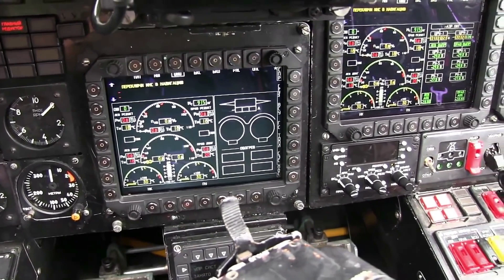Ka-52: Russischer Alligator für 900 Millionen Rubel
Erkunden Sie die Welt des Ka-52 in unserem neuen Video. Erfahren Sie mehr über seine technischen Eigenschaften, Steuersysteme und Einsatzmöglichkeiten im Kampf. Betrachten Sie ihn im Detail und tauchen Sie ein in die Aspekte, die diesen Hubschrauber in seiner Klasse herausragend machen. Dieses Video bietet Ihnen einen objektiven Blick auf den Ka-52 und betont seine Bedeutung und Rolle in der militärischen Architektur.